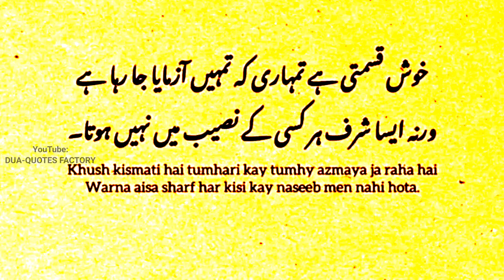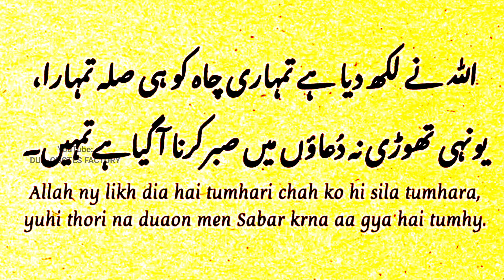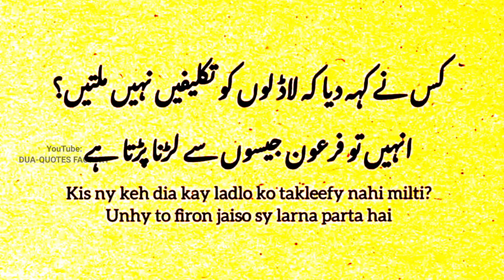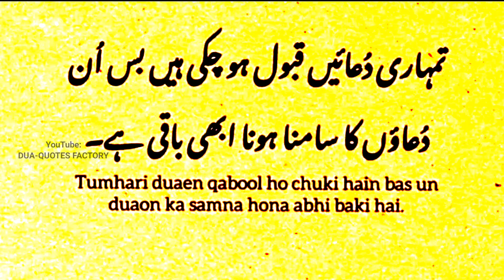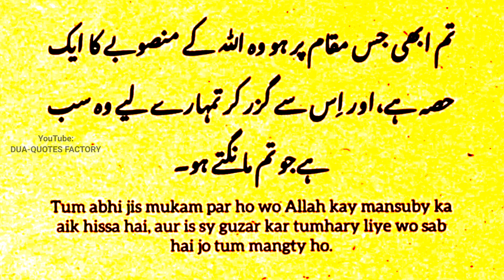Aakhir Kab Tak Bebasi Mera Naseeb Hai ?🥀 ALLAH ka Jawaab | Spiritual Quotes In Urdu Hindi